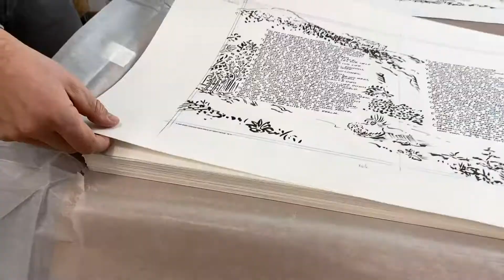Unboxing The Original Art – "La Divina Commedia – The New Manuscript"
The art is finally here! Unboxing was fun, and not easy.

Learn more about how we are bringing this book to life